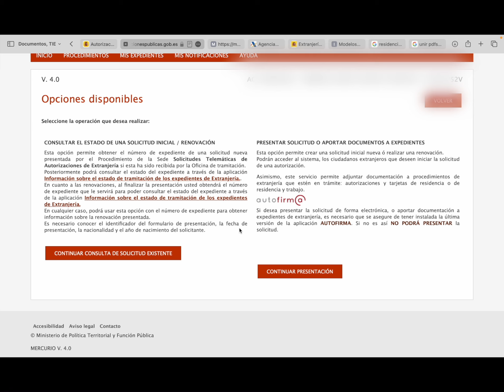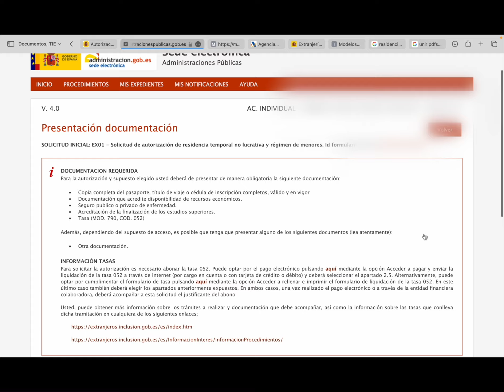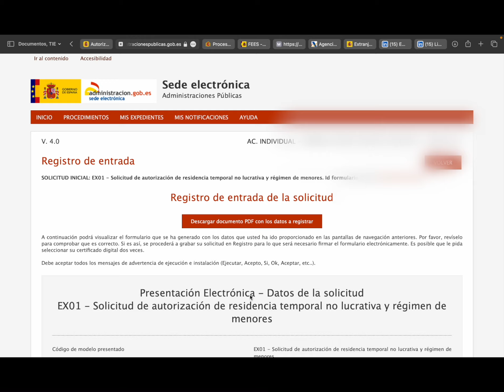Autorización de residencia en España para búsqueda de empleo ONLINE (paso a paso)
Previamente:
- Tener certificado electrónico o cl@ve. @ve.
- Instalar Autofirma.
- Preparar documentos:
- Copia completa del pasaporte, título de viaje o cédula de inscripción completos, válido y en vigor.
- Documentación que acredite disponibilidad de recursos económicos.
- Seguro publico o privado de enfermedad.
- Acreditación de la finalización de los estudios superiores.
Tasa (MOD. 790, COD. 052)
- Archivos menos de 6 MB.